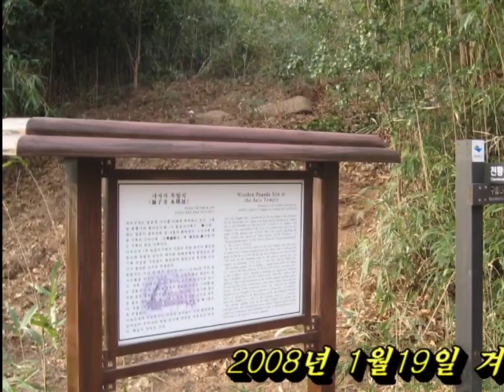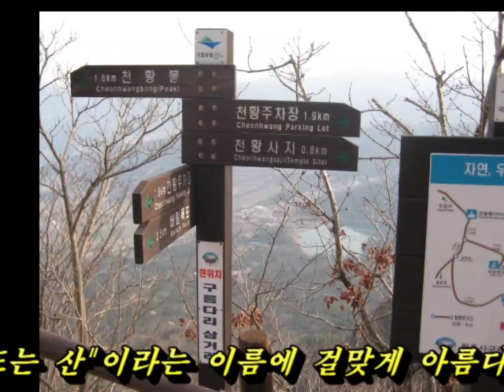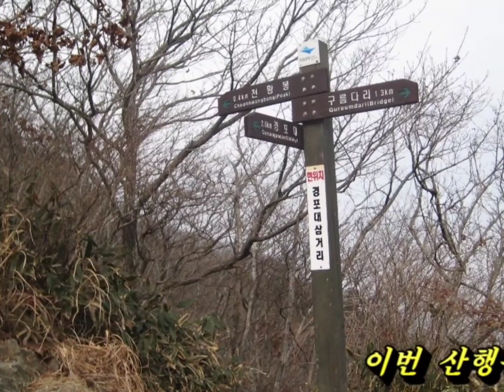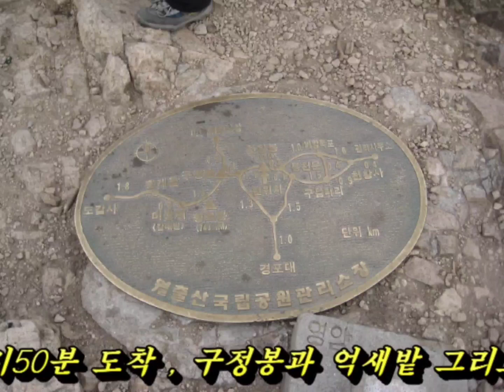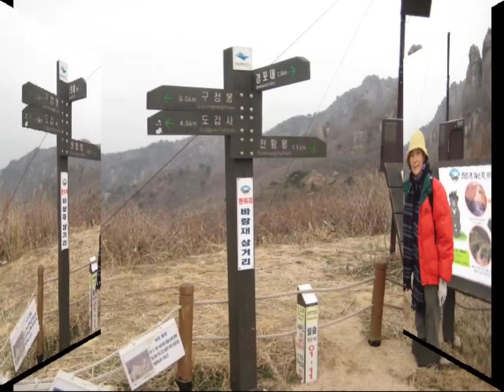20080119 월출산 등산 - Climbing WolChulSan Mt. on 19 Jan. 2008.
2008년 1월19일 남쪽에 있는 바위산 월출산을 등산하였다.
작은면적에 화강암으로만 이루어진 아름다운 산을 추운 겨울에
종주 산행을 하며 즐겼다. 암벽사이의 구름다리도 건너고,
 하늘로 들어간다는 통천문도 지나 천황봉에 올라서 남쪽의 풍광을 감상한
 하루였다.

On January 19, 2008, I climbed Wolchulsan, a rocky mountain in the south.
I enjoyed trekking along the trais which a beautiful mountain made of only granite in a small area in the cold winter.
Crossing the flexible bridge between the rocks, and pass through Tongcheonmun, which is said to enter the sky, and climb Cheonhwangbong Peak. At the peak we watched the beautiful far scenery of the south. It was a day we enjoy the southern scenery